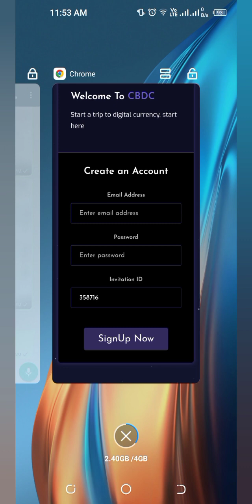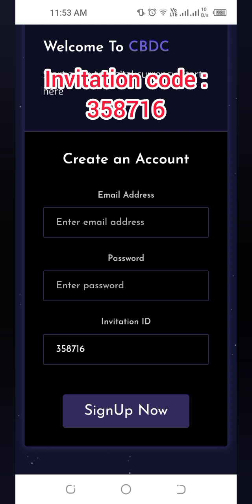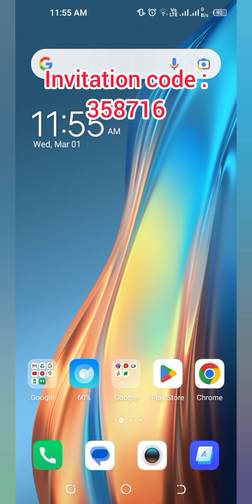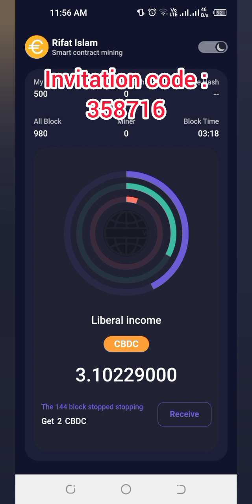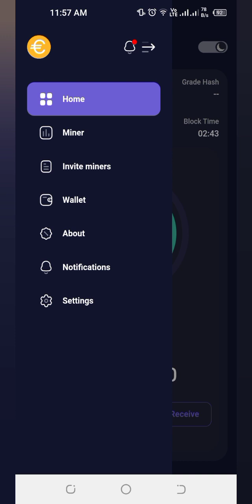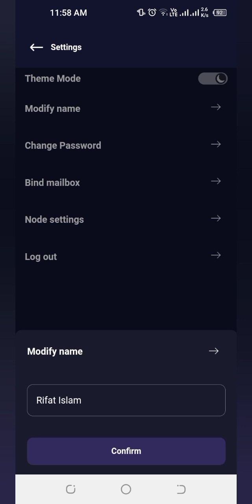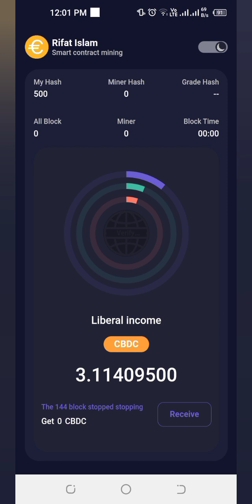How to join CBDC mining apps | CBDC mining apps review | Best income apps 2023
CBDC (Central Bank Digital Currency) mining apps are a type of software that enables users to mine digital currencies that are issued and backed by central banks. Unlike traditional cryptocurrencies like Bitcoin, which are decentralized and not backed by any government or financial institution, CBDCs are designed to be issued and managed by central banks.

CBDC mining involves using powerful computers to solve complex mathematical equations that verify transactions on the blockchain network. In exchange for providing this service, miners are rewarded with newly minted CBDC tokens. The tokens can then be used to purchase goods and services, or traded for other cryptocurrencies or fiat currency.

One of the key benefits of CBDC mining is that it provides a more secure and stable alternative to traditional cryptocurrencies. CBDCs are backed by central banks, which means that they are not subject to the same volatility and speculation as other cryptocurrencies. This makes them a more stable and reliable form of digital currency.

CBDC mining apps are designed to be user-friendly and easy to use, even for individuals who are new to cryptocurrency mining. They typically provide users with detailed information about their mining operations, including their mining speed, earnings, and other metrics.

Another benefit of CBDC mining apps is that they can help to promote financial inclusion. CBDCs are designed to be more accessible and inclusive than traditional banking systems, which can be difficult to access for individuals in developing countries or remote areas. By allowing individuals to mine CBDCs using their mobile devices or computers, CBDC mining apps can help to increase financial inclusion and provide greater access to financial services.

CBDC mining apps are still relatively new, and it remains to be seen how widely they will be adopted by users and central banks. However, as more central banks around the world begin to explore the potential of CBDCs, it is likely that CBDC mining apps will become an increasingly important tool for individuals who want to participate in the digital economy.

CBDC Mining Apps | Best income apps 2023 | How to create CBDC Mining Account | Free income Apps | How to join CBDC mining apps | CBDC  mining apps review | Best income apps 2023 | CBDC Mining Apps